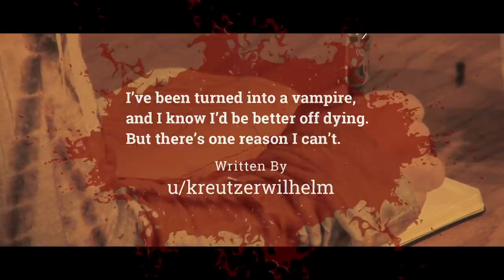"I've Been Turned Into A Vampire And Now I Can't Die" | Creepypasta | Scary Story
I have one reason to live.

ARTIST:
►Horror Story Thumbnail Art:
Maksym Harahulin